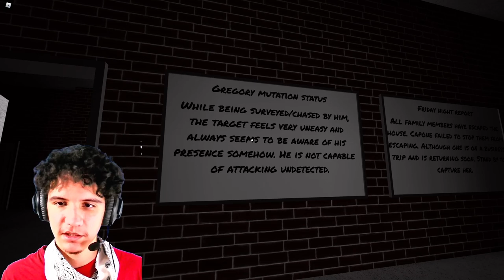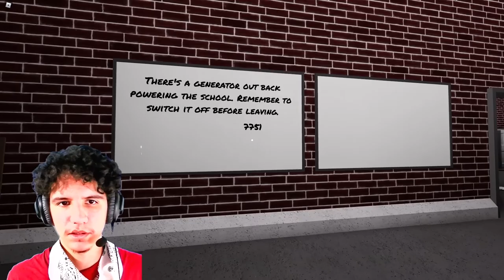TAKE THE KEY!!! THEY LURK | ROBLOX HORROR GAME (Part 3)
For this playthrough I will be playing Chapter 5!

Join the PG ZONE and comment for some scary games!